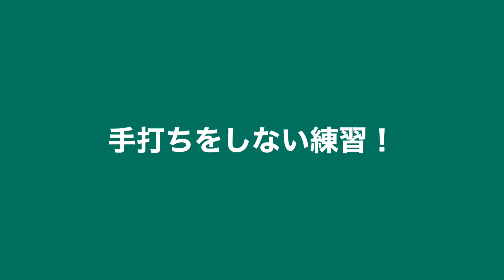後ろ回し、手打ちをしないトレーニング練習法【きしぞえ哲也ゴルフレッスン】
今回は、上達する為の練習法です！前半は手打ちをしないトレーニング！リズムをゆっくり、手を使わない最強練習法です！後半は後ろ回し、シャローイングの一つの練習法です！参考にしてみて下さいね！
★よろしければ友達申請お気軽に！

 ご覧いただきありがとうございます。できるだけ皆さんに分かりやすい動画を心がけています。今後とも宜しくお願いいたします。

 直接レッスン受けたい方、
撮影に協力して頂けるメーカ様、ゴルフ場様は、
こちらにご連絡お待ちしております‼︎m(_ _)m